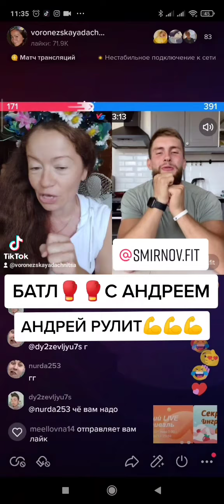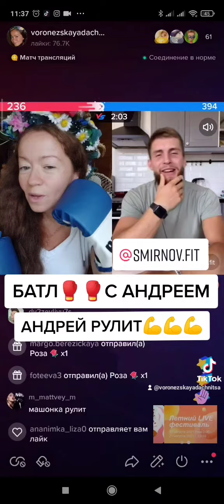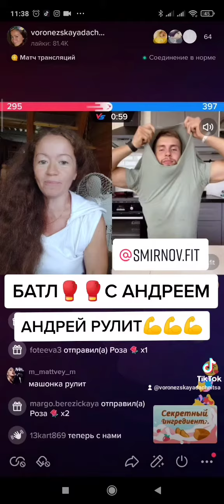24 августа 2021 г.